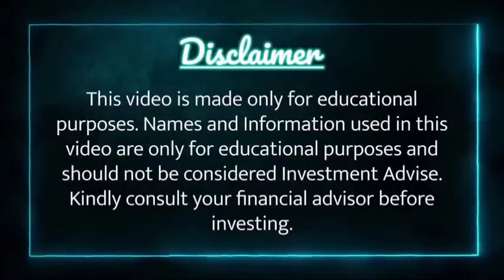IDBI BANK || यदि मर्जर तो किसके साथ 🤔 || my views